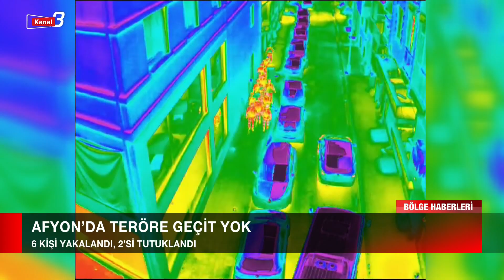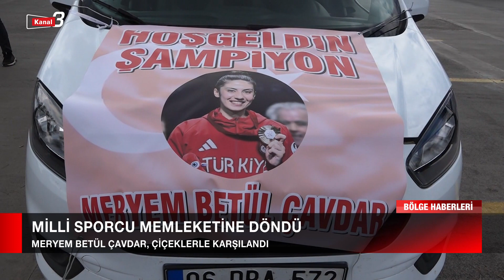Bölge Haberleri | 3 Eylül 2024